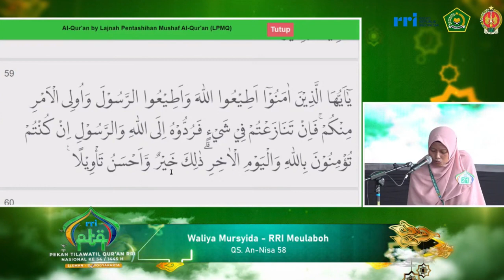PESERTA TILAWAH PTQ RRI NASIONAL KE-54 TAHUN 2024